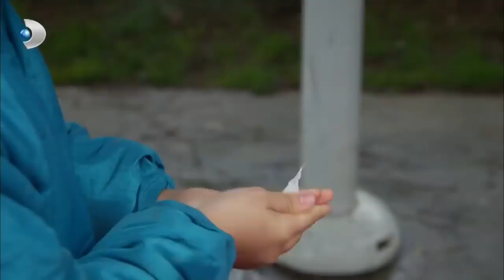Onur, Memo'yu Gerçek Evine Getiriyor! - İkizler Memo-Can 9.Bölüm